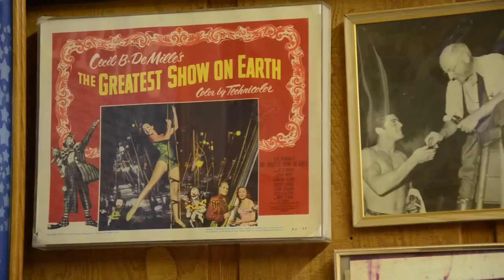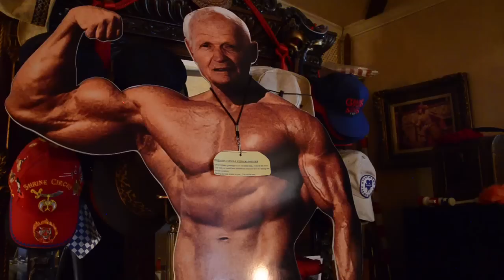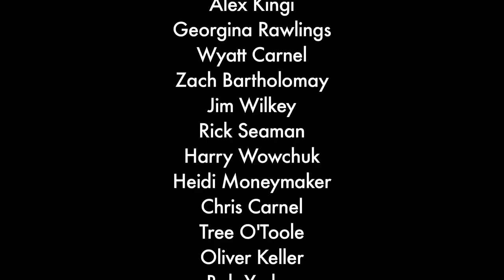The dream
The Dream is a documentary about cinema as seen from behind the scenes, from the stuntmen’ side. How cinema feeds on the people’s dreams, why Hollywood’s lights can be more glaring than bright and how it is to stay in the shade of an industry obsessed with the limelight. Newcomers, third generation stuntmen, old legends of the industry tell their story about this very specific occupation.

Produced, written, directed, shot and edited by Catherine Cochard